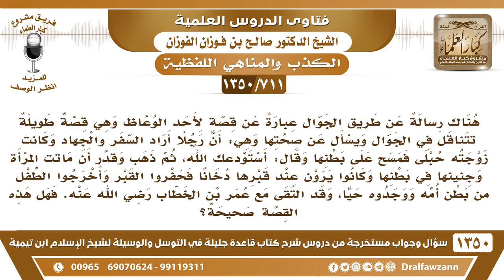[711 /1350] جاءتنا قصة عبر الجوال لأحد الوعاظ وهي قصة طويلة وهي: أن رجلًا أراد السفر والجهاد ..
-[711 /1350] السؤال: هناك رسالة عن طريق الجوال عبارة عن قصةٍ لأحد الوعاظ وهي قصة طويلة تتناقل في الجوال ويسأل عن صحتها وهي: أن رجلًا أراد السفر والجهاد وكانت زوجته حبلى فمسح على بطنها وقال: أستودعك الله، ثم ذهب وقدر أن ماتت المرأة وجنينها في بطنها وكانوا يرون عند قبرها دخانًا فحفروا القبر وأخرجوا الطفل من بطن أمه ووجدوه حيًا، وقد التقى مع عمر بن الخطاب رضي الله عنه. فهل هذه القصة صحيحة؟
 الجواب: أين التقى مع عمر فيها؟ هذا كله من الخرافات، أنا قُلت لكم اتركوا الجوالات هذه.
للاشتراك في قناة الشيخ صالح الفوزان
أسئلة وأجوبة من شرح قاعدة جليلة ( 1350 ) مقطع

للاستفسار والإقتراحات والدعم
رئيس الفريق
لمشروع كبار العلماء